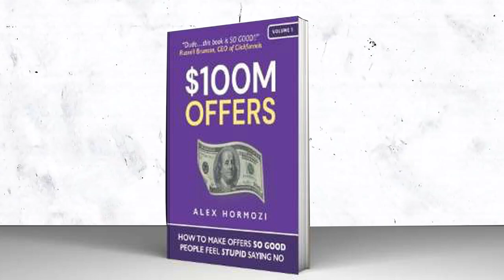Cum Semnez Clienti De Peste $10,000/Lună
Descoperă Modelul de Afacere Online Prin Care Sute de Începători cu Zero Experiență Generează Mii de Euro în Fiecare Lună 💰 ➔

Follow me on:
Instagram ➔ @raresgaitan
Twitter ➔ @raresgaitan
TikTok ➔ @gaitanrares